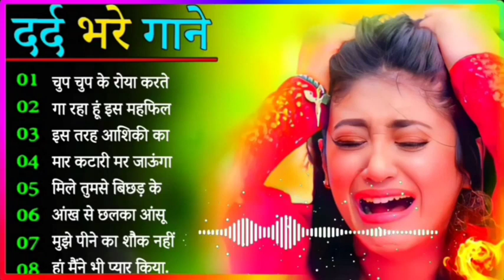Dil Full Songs | Amir Khan_Madhuri Dixit,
Song: Dil Kho Gaya (Mujhe Neend Na Aaye) Singer: Anuradha Paudwal, Udit Narayan Music Director: Anand-Milind
Lyrics: Sameer

Song: Dum Duma Dum
Singer: Anuradha Paudwal, Udit Narayan Music Director: Anand-Milind
Lyrics: Sameer

Song: Khambe Jaisi Khadi Hai
Singer: Udit Narayan
Music Director: Anand-Milind
Lyrics: Sameer

Song: Humne Ghar Chhoda Hai
Singer : Sadhana Sargam, Udit Narayan
Music Director : Anand-Milind
Lyrics: Sameer

Song: Hum Pyar Karne Wale
Lyrics: Sameer

Song: 0 Priya Priya
Singer : Anuradha Paudwal, Suresh Wadkar Music Director : Anand-Milind
Lyrics: Sameer

Song: Saansein Teri Chalti Rahe (Sad)
Singer : Sadhana Sargam
Music Director: Anand-Milind
Lyrics: Sameer